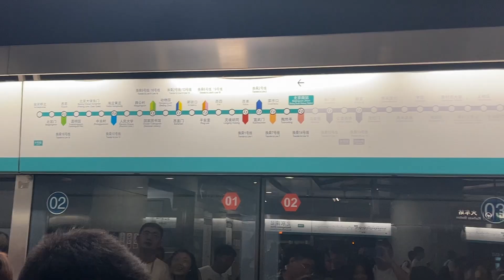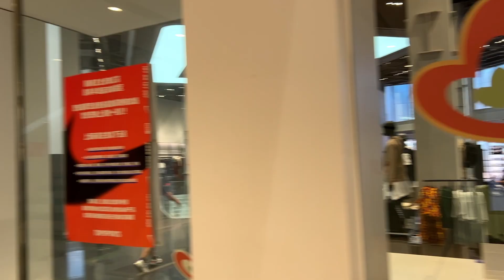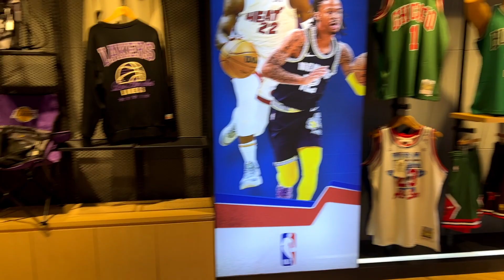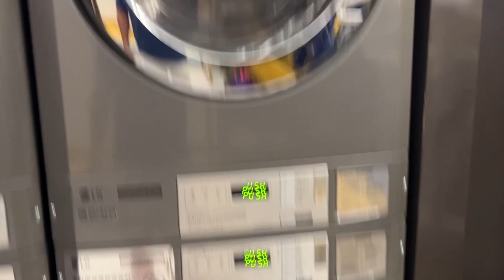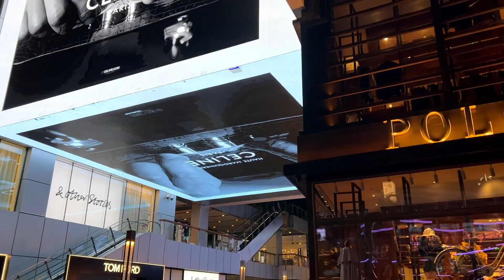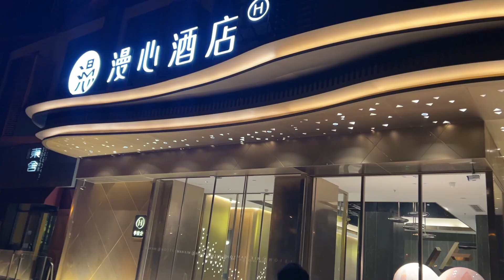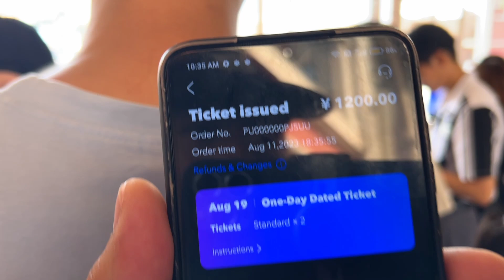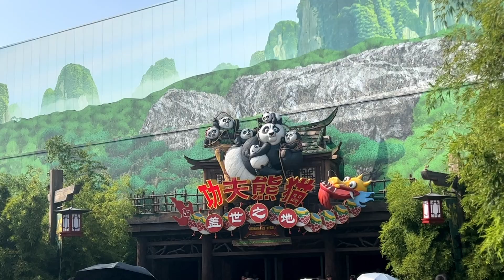Бээжин аялал (Beijing aylal PART 2)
⚡ Universal Resort
⚡ Joy City Shopping
⚡ Sanlitun Shopping
⚡ Wangfujing Street